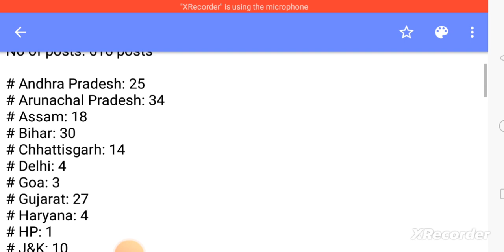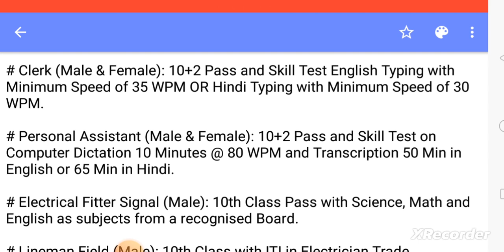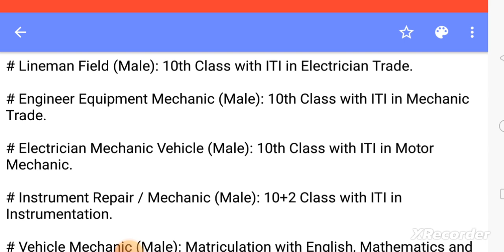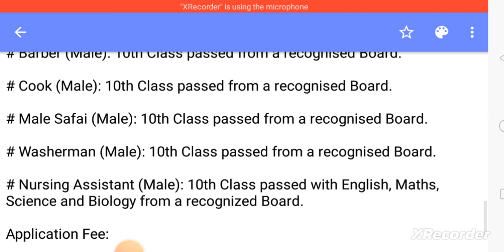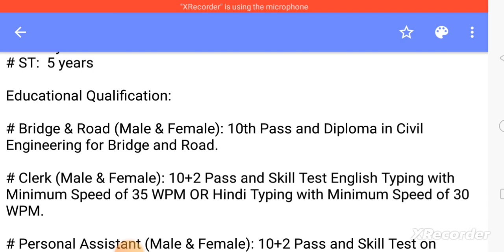Assam Rifles New Vacancy 2023 ll New Jobs Vacancy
Video Releted Quarries:

assam rifles cook vacancy 2023